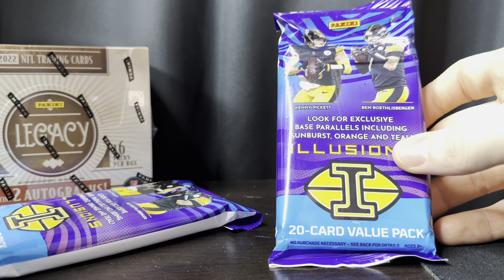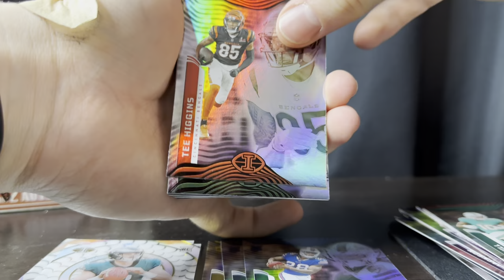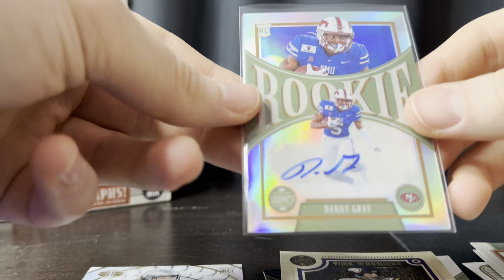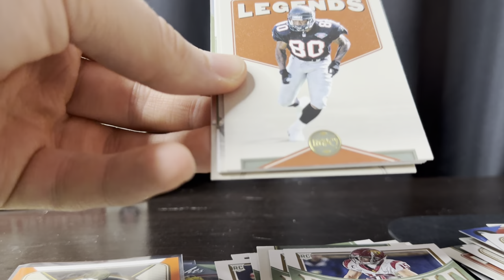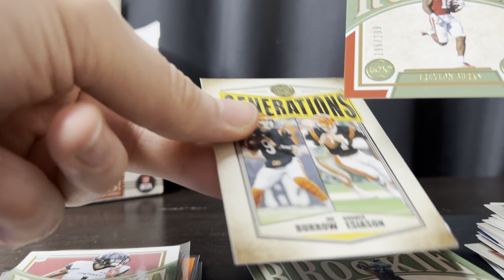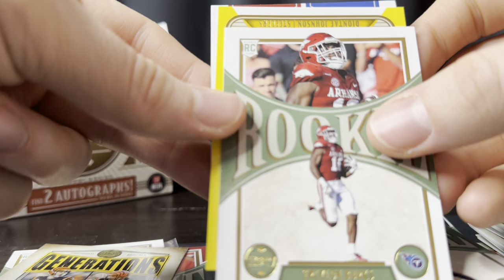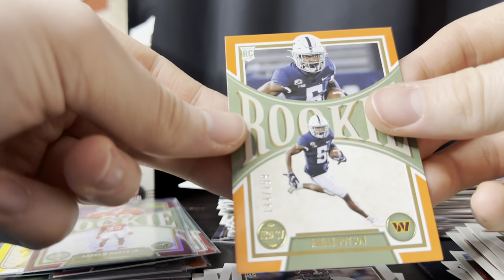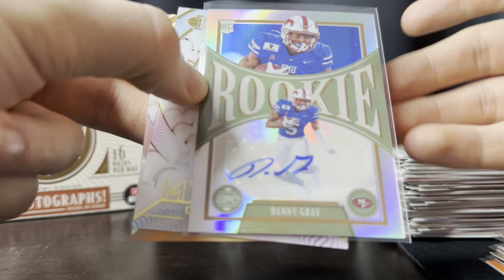OPENING LEGACY HOBBY & 2022 ILLUSIONS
I hope you enjoyed todays video! We did pretty good today. Let me know who you got in the Super Bowl today!